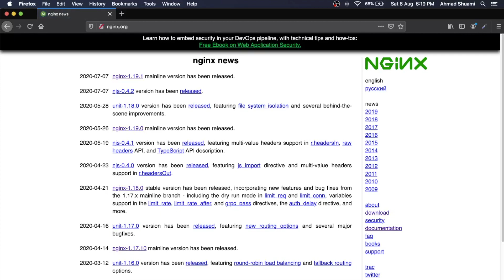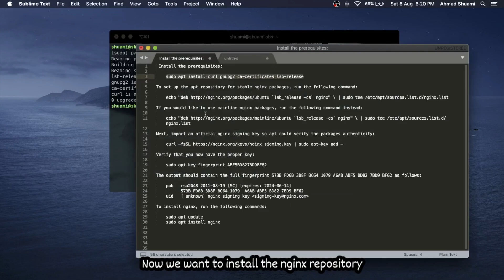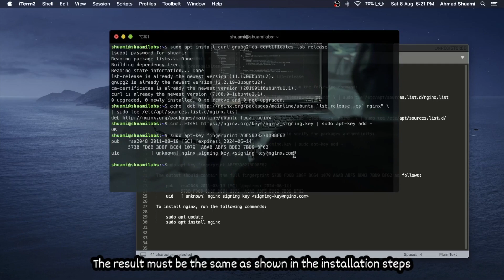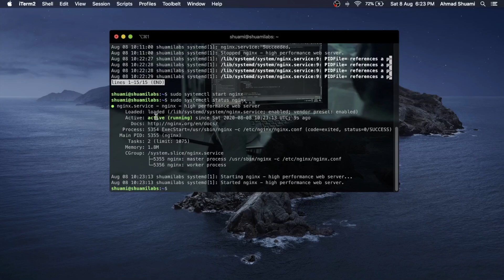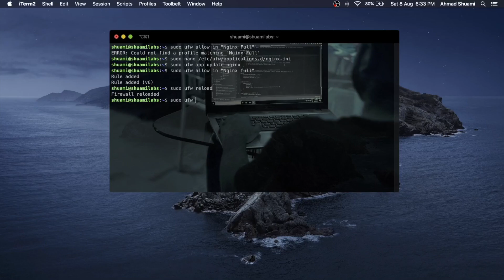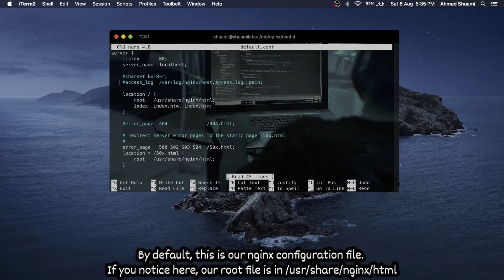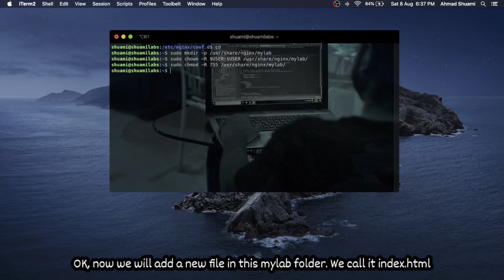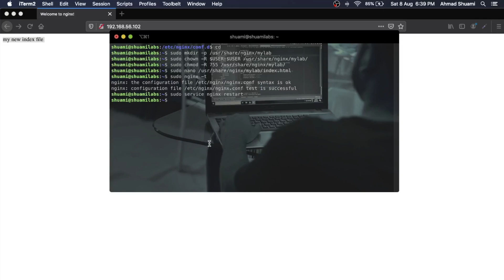How to Install Nginx in Ubuntu 20.04 using the Nginx Repository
Assalamualaikum and good day.

Welcome to Shuami Labs. This video will show you how to install Nginx web server in Ubuntu 20.04 server. There are many ways to install nginx on ubuntu server. This video will show you one of those ways using the nginx repository. All the best and good luck.